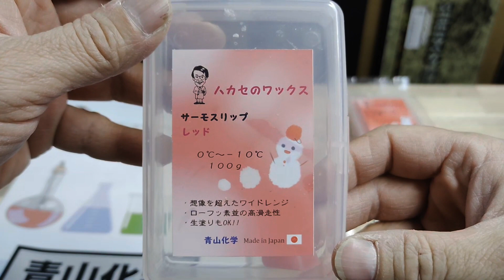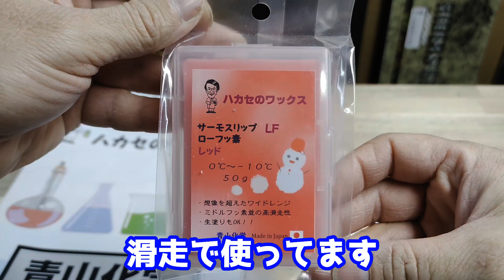【ハカセのワックス】スノーボード、スキー。実はこのワックス、2022年北京オリンピックでモーグルチームが使用したワックスなんですよ！これは間違いないですね！（made in japan/安心の日本製）